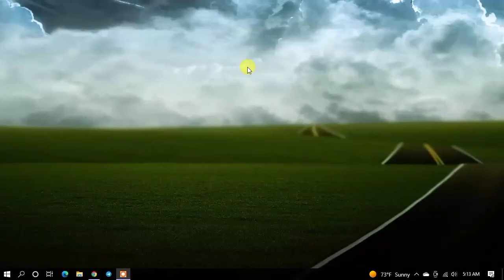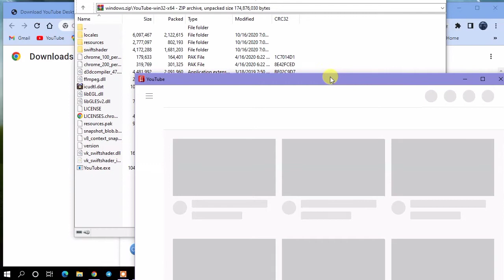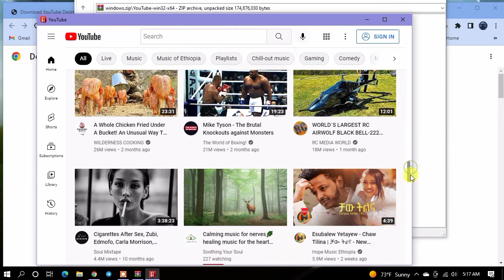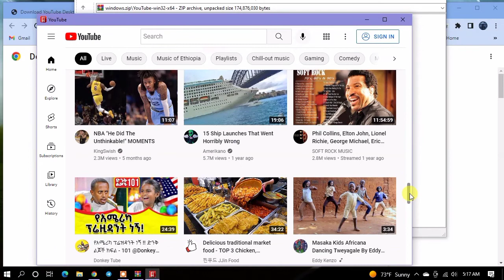How to install YouTube app in laptop | YouTube app for PC [2022]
Hello everybody in this video we will talk to download YouTube App for laptop in Window 10 or PC and also you can Install YouTube app in laptop I hope you will like this video..